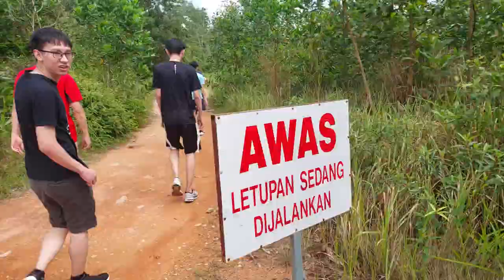We found a HIDDEN GEM in Johor! | SV#4